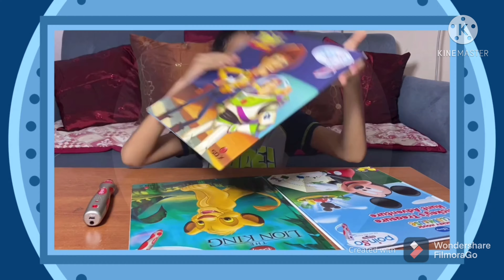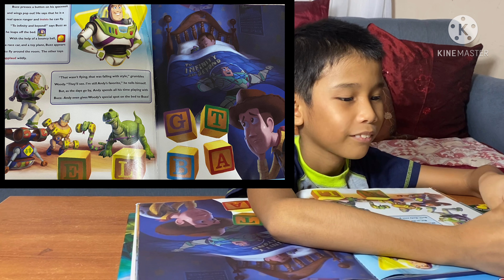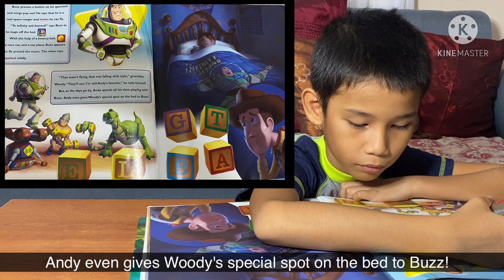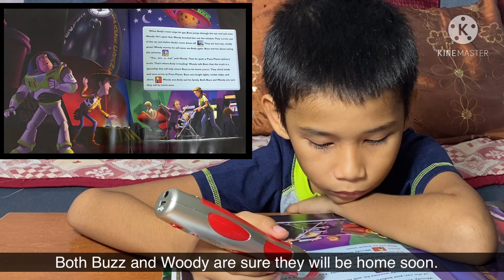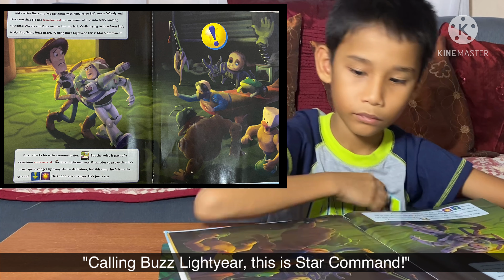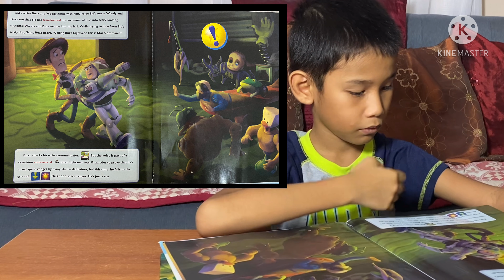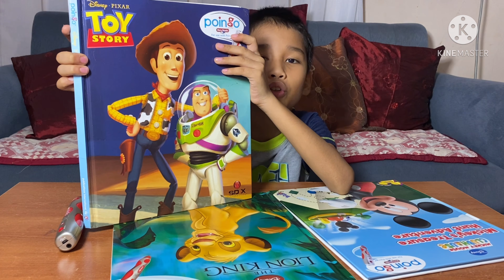Disney Pixar TOY STORY - Reading using Poingo (Part1) | Kyne Zhedric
Content made for Kids
Reading books using PoinGo
Disney Pixar • Toy Story

Kyne Zhedric
Kz Bautista